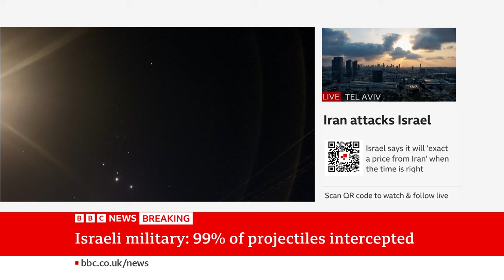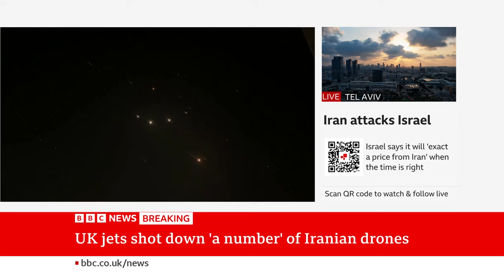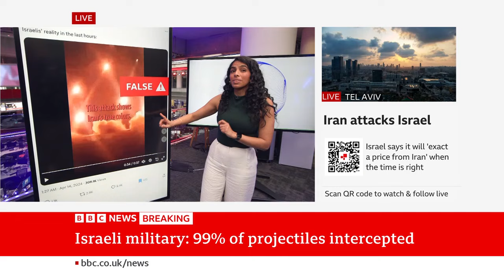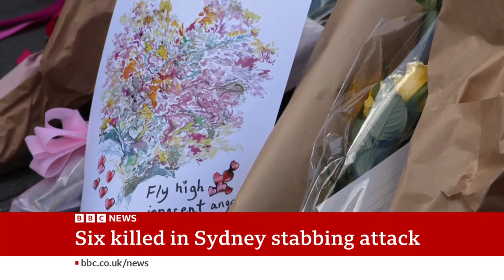Newscast | 14th April 2024 | 'Iran Attacks Israel: How Will The World Respond?'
Today, we look at what might happen next after Iran attacked Israel overnight. More than 300 drones and missiles were fired but nearly all were shot down, according to Israel. Iran says it was retaliation for a strike on its consulate in Syria two weeks ago which killed seven of its officers. BBC international editor Jeremy Bowen is in the studio to take Laura and Paddy through what we know, the context, and what could come next.